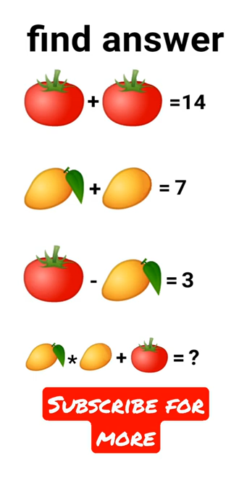fruits question|| math puzzle game||mind test #15